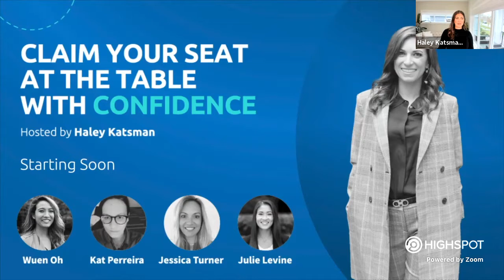Highspot Celebrates Women's History Month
Learn how to claim your seat at the table with confidence – over the course of this video, our panelists will share practical tips to mentorship, self-advocacy, overcoming imposter syndrome, and more.